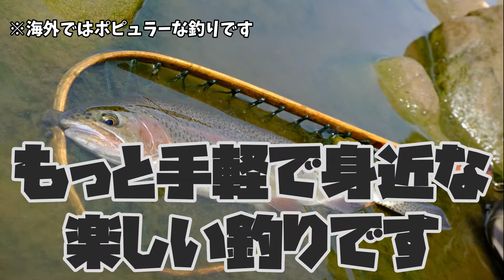【北海道フライフィッシャー】この夏 フライフィッシング始めませんか？/Would you like to start fly fishing this summer?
Ezo野営活動chのTakkunです。動画をご覧いただきありがとうございます。
　今回から新たに【フライフィッシング】の動画を始めます。北海道のフライフィッシングの魅力が伝わるように、これから始めたいなという方にはHowToをビギナーからベテランまで楽しめるような動画をつくります。皆さんもコメント等でアドバイスや応援していただければ嬉しいです。
　次の動画はフライフィッシングの道具について。すでに撮影は済ませているので、早いうちにUPします！
　今後の予定はタイイング動画やキャスティング動画、実際に釣りの模様をあげていきます。
僕の釣りの師匠にも協力をお願いしてフライフィッシングのベテランとの視点の違いなどもまとめていく予定です。